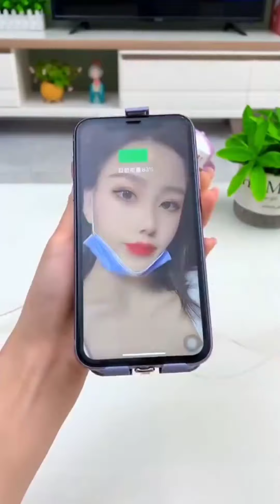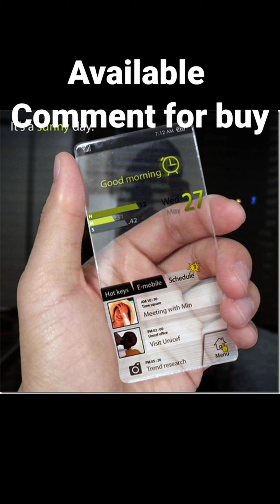Cool Items😍 Cool Gadgets|Smart Gadgets Home Appliances|New Invention for kitchen|New utensils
We get you the best content on sewing hacks clothing secrets tips and tricks great skills latest technologies cooking supplies latest gadgets useful gadgets that make our life better.

gadgets shorts
??Smart Appliances, Gadgets For Every Home/ Versatile Utensils(Inventions & Ideas)/ MakeupKitchen whatsapp status

Smart Appliances, Gadgets For Every Home/ Versatile Utensils(Inventions & Ideas) Makeup Kitchen